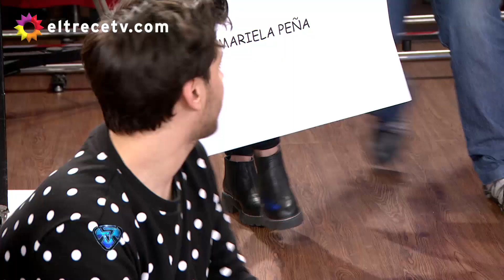¿Charlote esta peleada con Cande Ruggeri y Barbie Vélez?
Momento emitido en Showmatch, el viernes 12/08/16.